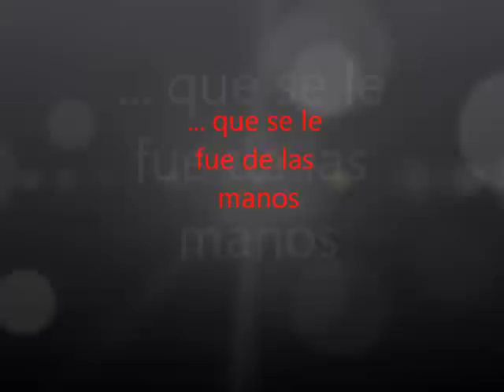Trailer la ola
Trailer de la película "La ola": película alemana basada en un experimiento escolar sobre las diferentes formas de gobierno